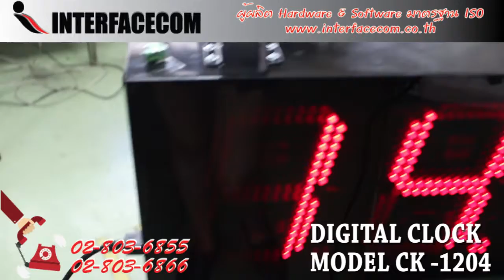401-รีวิว Digital Clock Model :CK - 1204A